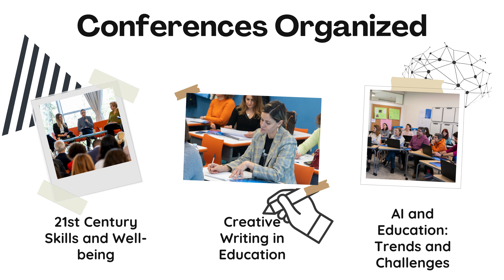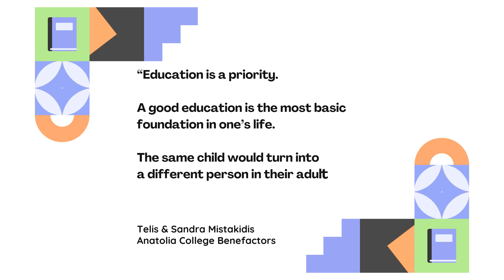Disseminating Educational Excellence: The Kassandra Center at Anatolia College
This video presents the vision and mission of the Kassandra Center for Educational Excellence at Anatolia College, unveiled in June 2024. Learn about the Center's commitment to empowering educators and fostering a culture of innovation in learning.